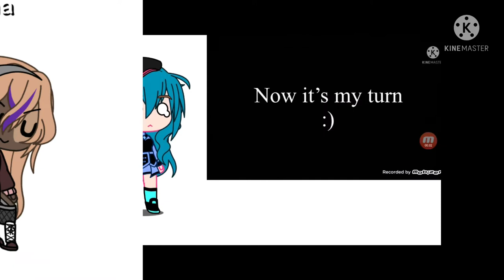Recreating this trend- (warming: bleach needed)